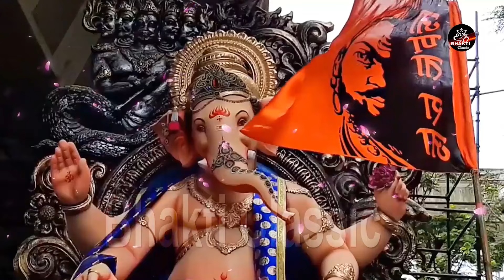गणेश चतुर्थी Special 2024: | पधारो गजानन जी | Ganesh Bhajan | Ganesh Chalisa | Nonstop Ganesh Bhajan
Title - Nonstop Ganesh Bhajan
Singer - Anjali Jain , Rakesh Kala, Kumar Shail
Lyrics - Traditional, Ms Bairagi
Music Label - Bhakti Classic
Producer - Focus Media Hub